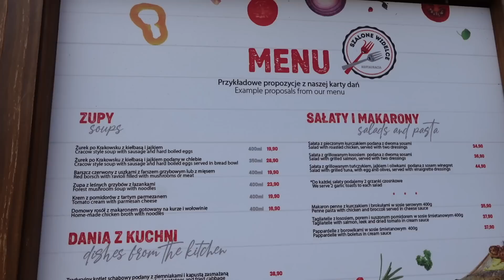VLOG: ŁUPY Z VINTED | NIE WARTO BYŁO CZEKAĆ TAK DŁUGO..| NIEDZIELA W KRAKOWIE